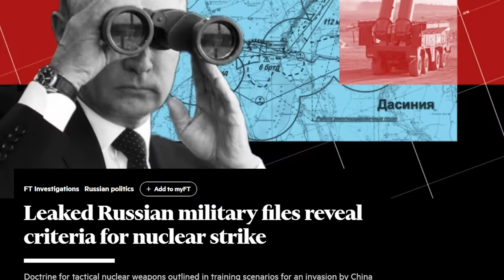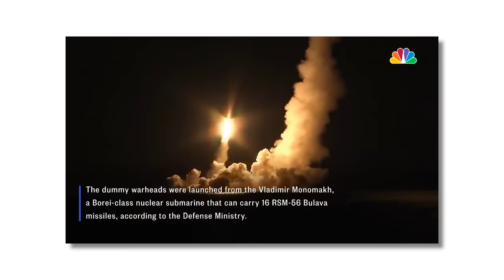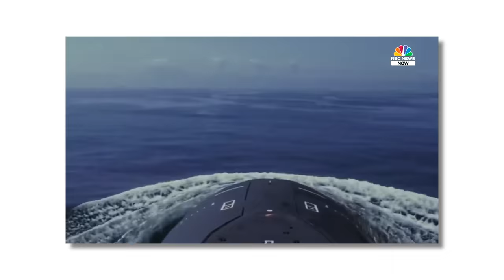Geheime Dokumente: Russlands Plan für den Atomkrieg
Was müsste passieren, dass Russland einen Atomkrieg beginnen würde? Eine extrem wichtige Frage. Umso spannender sind die Veröffentlichungen, die Ende Februar 2024 in der Financial Times erschienen. In diesem Video gehe ich auf sie ein. Wer den englischsprachigen Artikel lesen möchte, auf dem das Video basiert, hier ist der